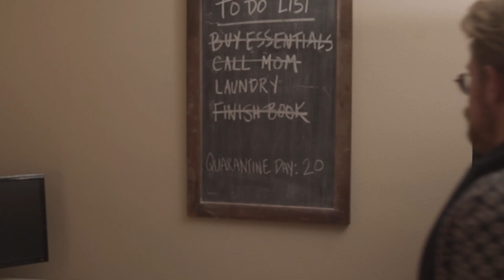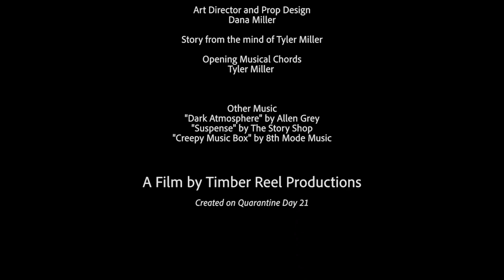[If the Shoe Fits] WSFF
Stuck in quarantine has its ups and downs, but a man finds his new favorite hobby: late night laundry.

This film is an entry to the West Sound’s Stay at Home Film Festival”

Cast:
Charlie Gannon as MAN
Dana Miller as WOMAN